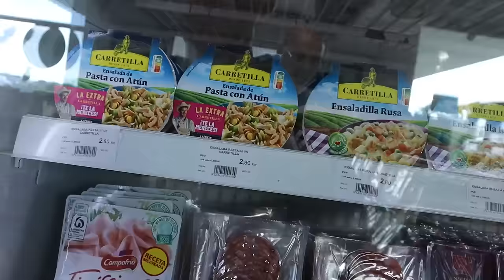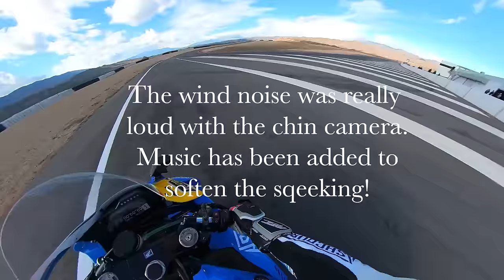We pulled it off!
Hope you enjoy Neil being back on the vlog, thank you to everyone that made getting my parts together for the repair of my bike.

Chapters:
00:00 - Start of the video
00:05 - Video intro, neil
03:30 - Seeing the bike
09:10 - Day 1
15:34 - Day 2
18:28 - Day 3
20:17 - Onboards